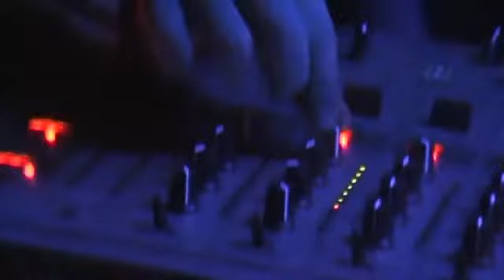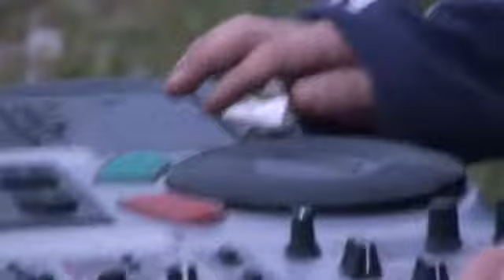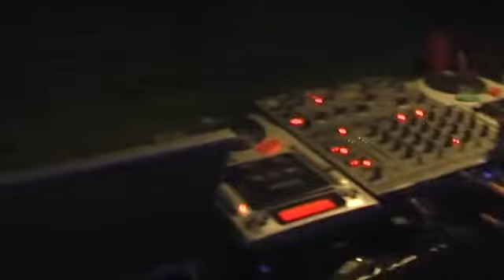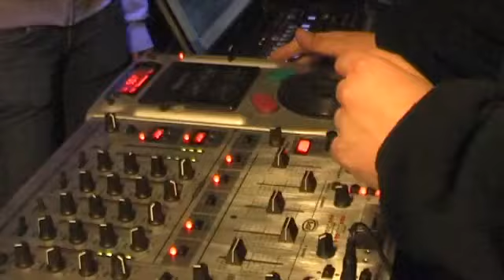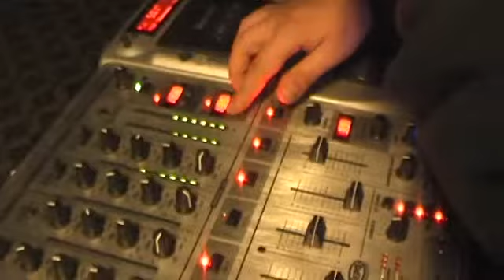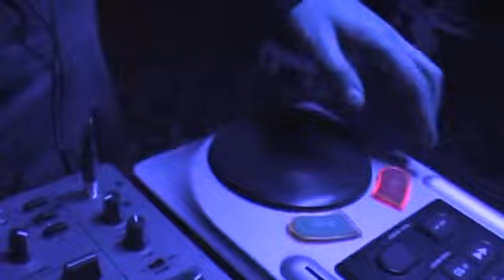Trance'onalia 2010 Wrocław Park 1000-ąc lecia Juwenalia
Open air event zorganizowany we Wrocławiu z okazji Juwenaliów. Park 1000-ąc lecia. Przepraszam za słabe kadry, operatorem był kolega bez doświadczenia w kadrowaniu, jako organizator imprezy sam nie mogłem się tym zająć musiałem zakasać rękawy i skręcać DIY stage. ;)